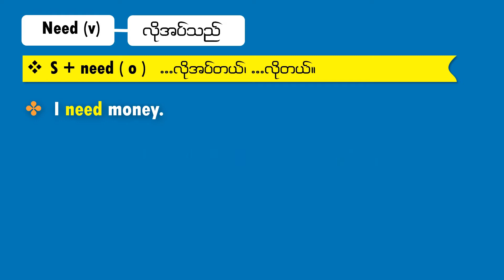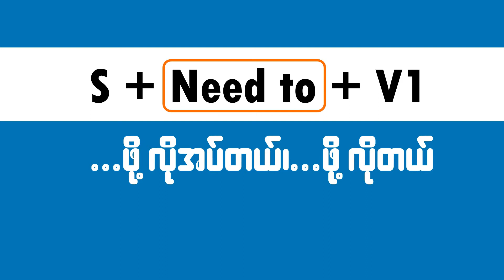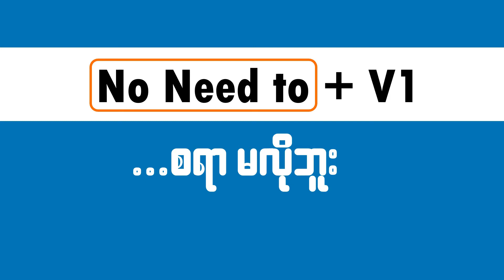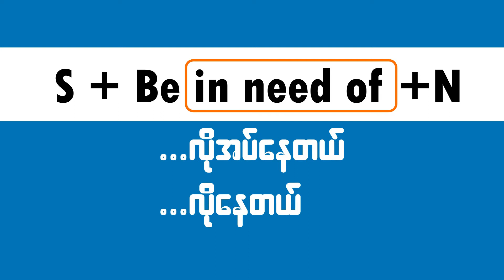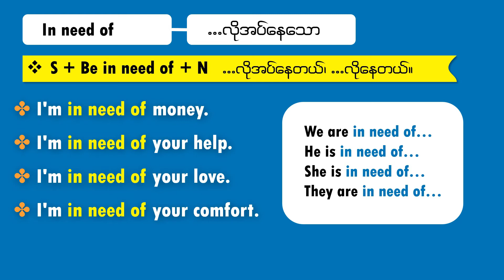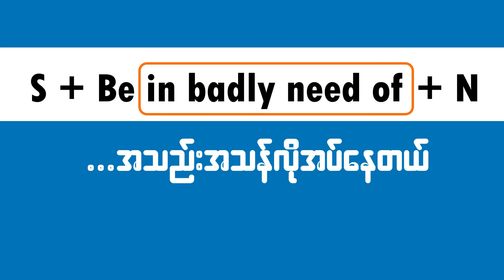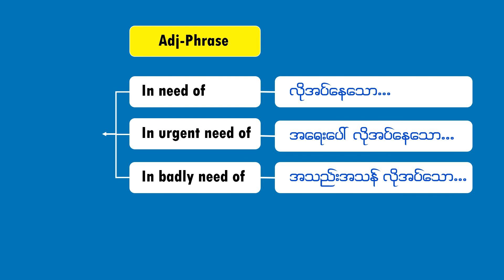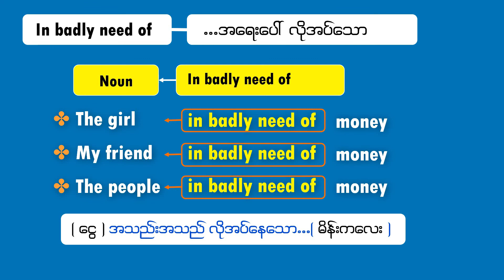03. Need (word-study)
Let's study English speaking patterns in order to speak well.